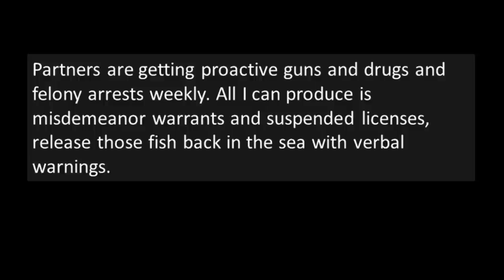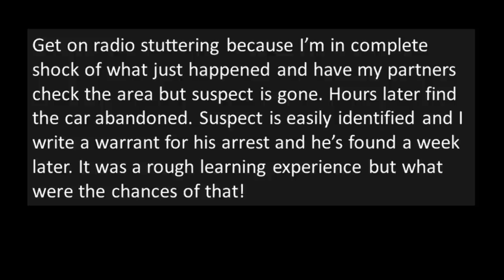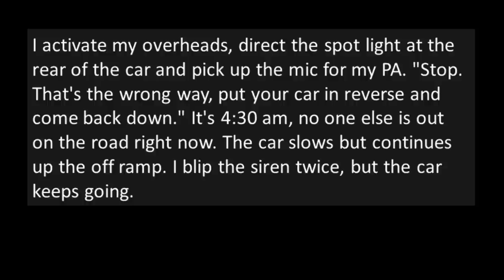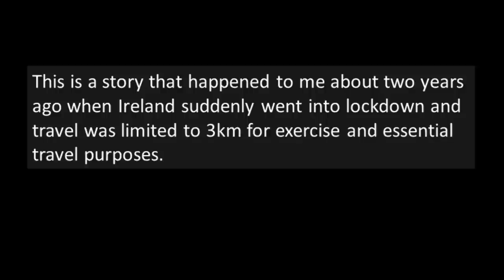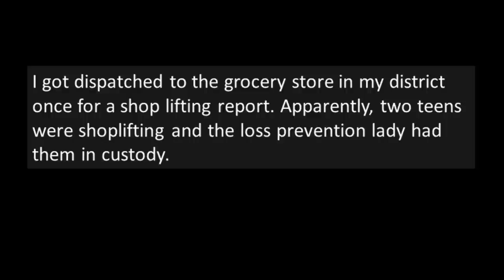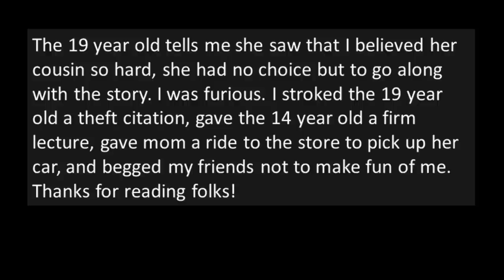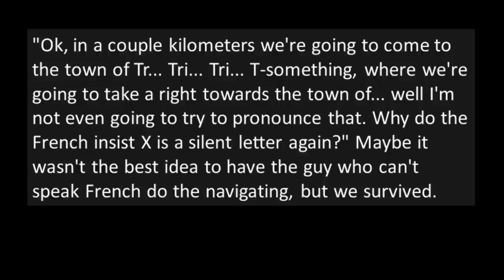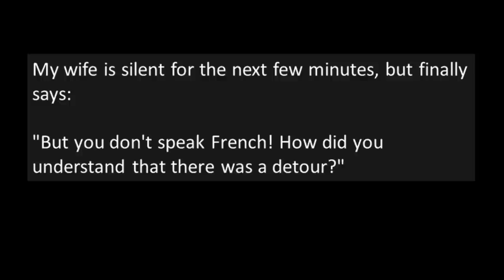Tales From The Squad Car - The one that got away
Fairly new officer lets a carjacking suspect escape to go on a carjacking call.. whoops!

Welcome to r slash tales from the squad car! Today, I went digging into some really good r/talesfromthesquadcar stories. Enjoy!

Today's stories are from the subreddit r/talesfromthesquadcar

Some of my favorite Reddit YouTubers!
Credit:
[officer] I got tricked once! BAD